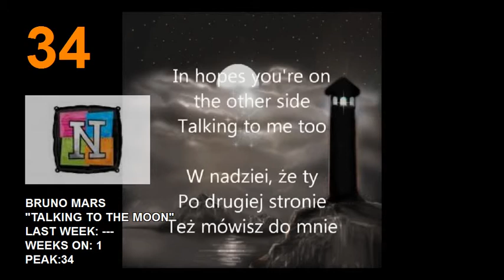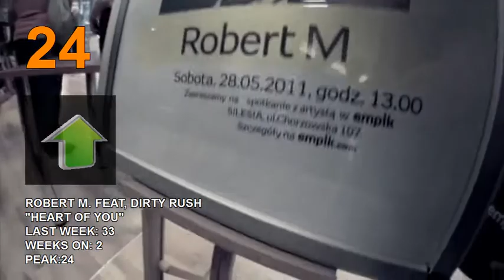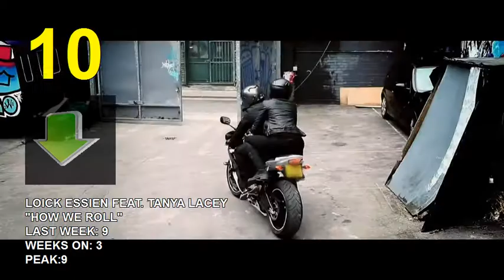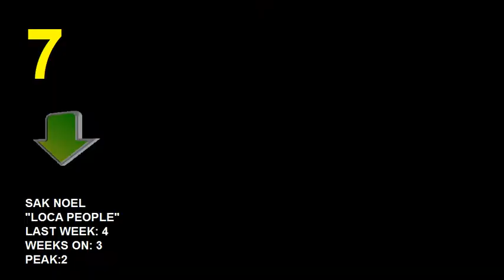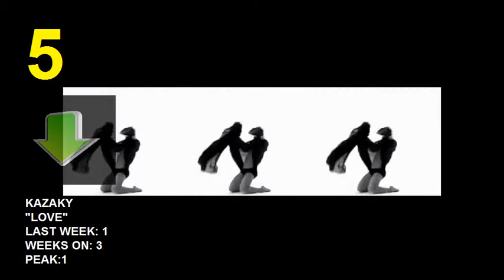GREGORIO'S CHARTS 07/08/2011